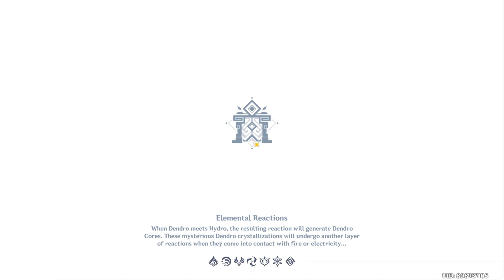Ayaka Freeze & Tighnari AggraSpread w/ Fischl Abyss v3.0 Floor 12 (9 Stars) | Genshin Impact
Spiral Abyss v3.0 have updated with new old enemies and debuffs. It is good to see that first half isn't forcing us to use particular element (like in version 2.8 first half floor 12 really favor Pyro element) which means there will be more freedom in selecting team comps for clearing this Abyss. I believe this spiral abyss have higher DPS check than previous one.

For First Half, I highly recommend to go with Freeze team (seems like it is design to cater upcoming Ganyu Rerun) which will make abyss run so much easier by avoiding debuffs and mirror maiden caging. Anemo character is also highly recommended for grouping enemies (if you don't have Venti Sucrose is viable too). For traditional Ayaka freeze team first half will be an easy clear.

For Second half, excluding first chamber other two chambers are boss type single target enemies. So, in this team comp. I decide to use Tighnari aggravate spread (Quicken) comp. to clear with the help of Kazuha for mainly grouping enemies in first chamber and buffing my Fischl for single boss enemies type. Tighnari is also quite decent with single target enemy.

For last chamber second half it is recommended to use electro reaction such as aggravate to put Jadeplume Terrorshroom in frenzy mode quickly and then it will be stunned where you can attack it freely. Also keep in mind that Jadeplume Terrorshroom have very high Dendro resistance (80%). Tighnari will be doing less dmg than usual so focus on electro or other element while in this chamber or if you have Zhongli + character with Deepwood artifact Tighnari will be viable.

Timestamps:

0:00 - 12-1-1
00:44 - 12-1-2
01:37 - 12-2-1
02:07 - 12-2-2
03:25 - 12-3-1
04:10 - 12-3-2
05:34 - First Team
06:33 - Second Team

Tighnari: Plant Patrol - Remix Cover (Genshin Impact)